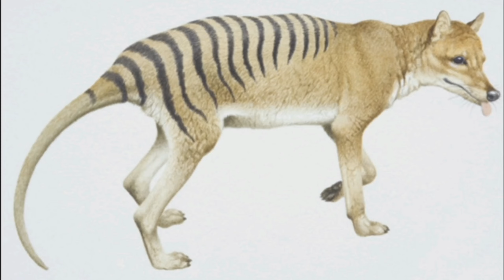Extinct Animals We Have Lost to History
For this list, we’ll be going over the most interesting animals which have either died out entirely, or which have so few members that they’re functionally extinct. If there’s an extinct animal that went extinct from our list, please tell us about it in the comments!

Join me on a journey of exploration and discovery as we dive into the fascinating world of Knowledge. From Science and Technology to History and Culture, We will uncover the wonders of everything.